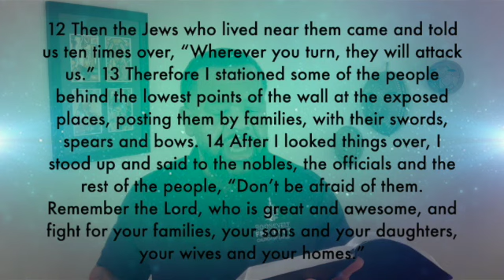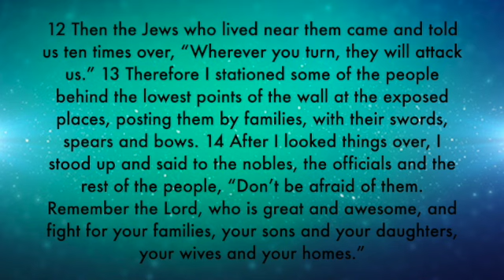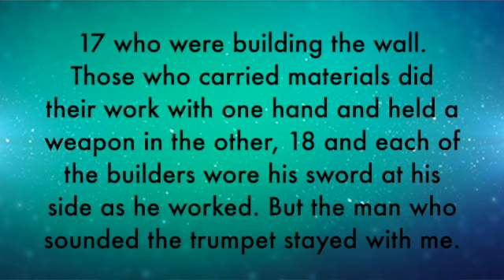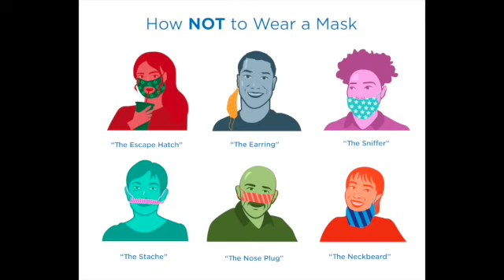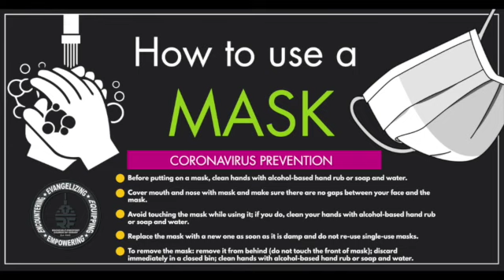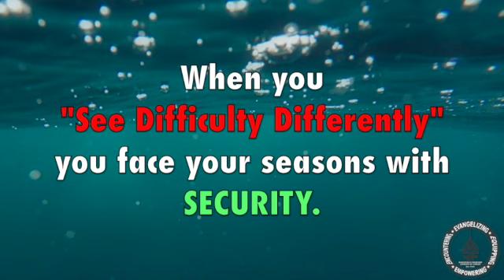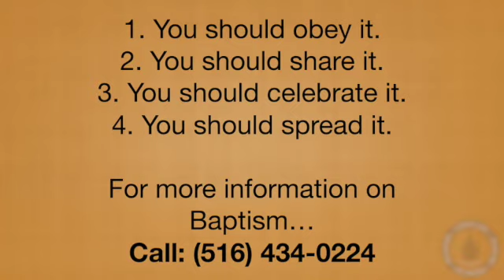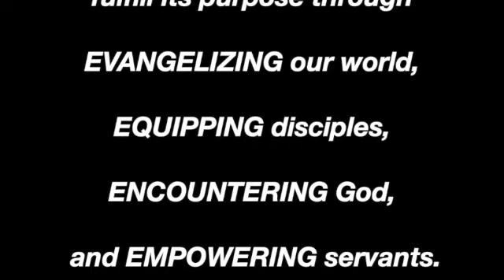DSP #64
1. You should obey it.
2. You should share it.
3. You should celebrate it.
4. You should spread it.

Video Editing:
1999 Designs